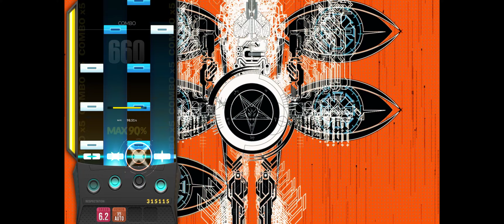Odysseus 4B SC 97.79% 12Break PB Record (Djmax Respect V 2023 09 12)